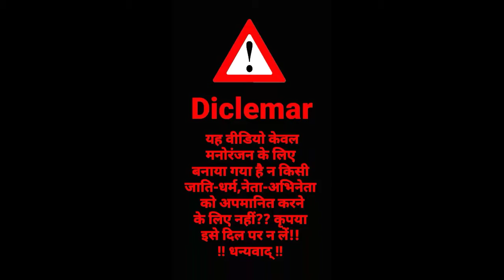Mera Kangna Jhanjhar Chudi Khan-Khan, mera kangna jhanjhar choodi khan khan karti hai, mera kangna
Mera Kangna Jhanjhar Chudi Khan-Khan मेरे कंगना झांझर चूड़ी खन-खन सुनील शेट्टीModi funny Dance Video
 modi dancesheikh hasina modi dancefuns pkmodi funny videohasina modi funny videosheikh hasina funny videoDK HD Funny Dance Video

DK funny#modi funny dance video#modi didi funny dance video#modi funny dance states

Description,

Hi Friends

D.KFunny
Funny vedio
Funny song
Funny Dance
Entertainment
Modi dance
DJ mix song
DJ dance funny

D.K.Funny. वीडियो मैं पैसो के लिए नहीं बनाता हूँ यह मेरी Hobby हैं। बस आपलोग मुझे ऐसे ही Support करते रहे! Thanks
Hello Friends !!
मेरा नाम Dharmendra Kumar Bharti हैं और स्वागत करता हूँ आप सभी प्यारे मित्रों का हमारे YouTube चैनल "D.K.Funny"में।
इस चैनल पर मैं काफी सारे Topics पर वीडियो अपलोड करता हूँ। जैसे-Cartoon,Kidd's, Funny Cartoon video and, Video Dabbing,इत्यादि।
आपलोगों ने जो अपना प्याfunny
Support हमें दिया हैं उसके लिए दिल से धन्यवाद !!Dharmendra Kumar Bharti
Video Upload Time : Everyday Day 12pm&
यह चैनल किसी गलत उपयोग के लिया नहीं बनाया गया है अगर मैंने आपका कोई गाना या वीडियो अपलोड किया है और यदि आप इसे हटवाना चाहते हैं तो आप यह करने से पहले हमसे सीधे संपर्क करें - आपके गाने को हटा दिया जायेगा - ईमेल के माध्यम से मुझसे करें